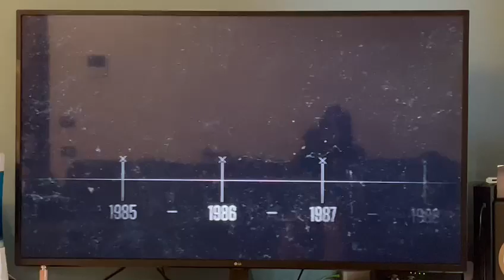Vasco Rossi e Radio Skylab... correva l'anno 1981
Uno dei primi concerti di un Vasco ancora semisconosciuto fu organizzato da Radio Skylab. E lui ancora si ricorda...
Certo, gli spettatori furono 400 (a fronte dei 6mila di Pino Daniele, sempre dalla radio portato a Varazze), ma l'entusiasmo profumava già del successo che avrebbe avuto...